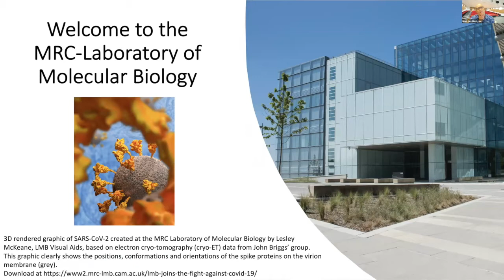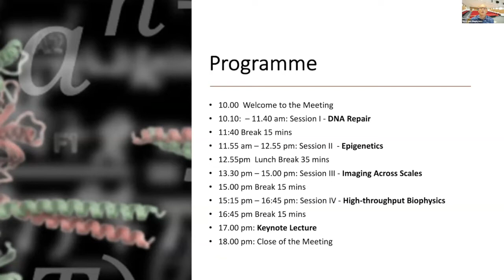NGBS2021: Welcome and Opening Remarks - Prof. Jonathan Weber.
Welcome
Speaker: Stephen McLaughlin, MRC Laboratory of Molecular Biology, UK.

Opening Remarks
Speaker: Prof. Jonathan Weber, Dean of the Faculty of Medicine, Imperial College London, UK

The Next Generation Biophysics Symposium 2021 was an informal one-day meeting organised by Astra Zeneca, MRC LMB and Imperial College London examining the application of cutting-edge biophysical techniques in complex biological settings. Bringing together scientists in both academia and industry for stimulating talks and discussions how these new and emerging technologies may be able to address challenging questions in the future.